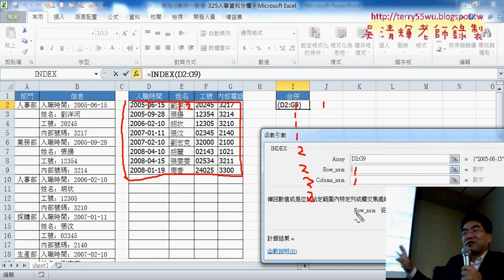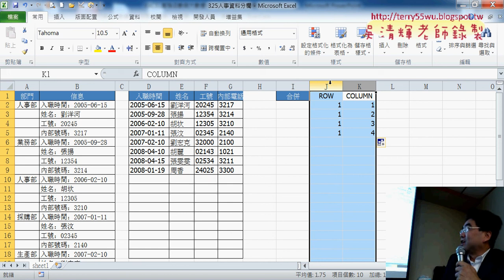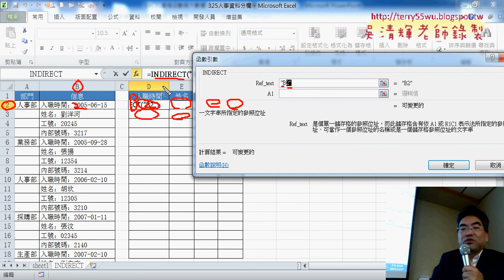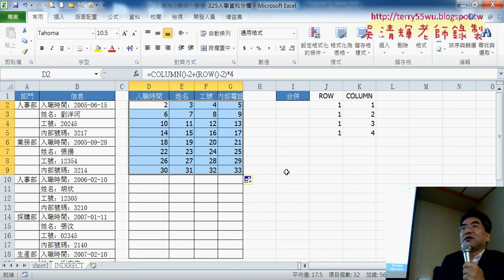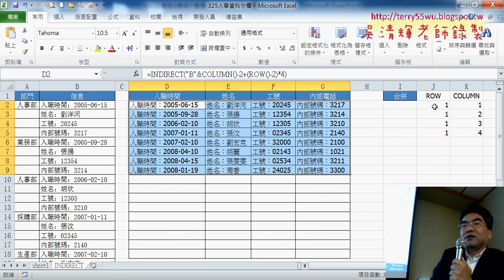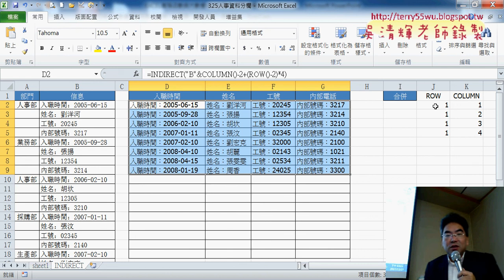03 用INDIRECT函數將單欄轉多欄